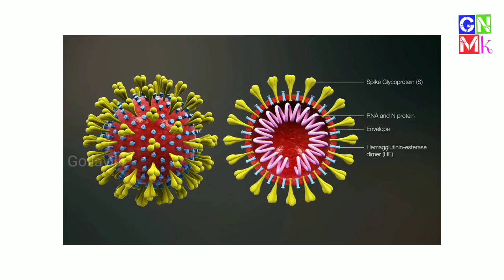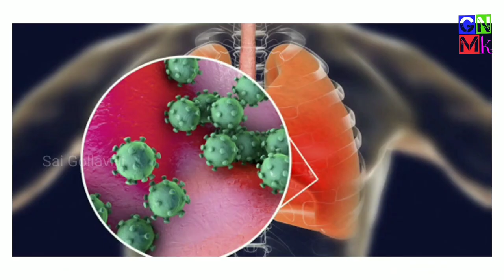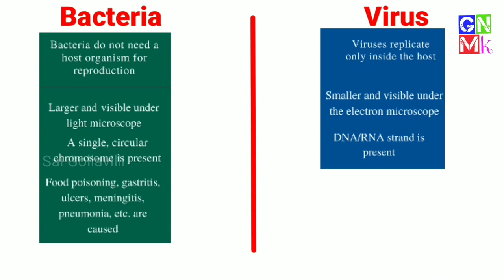What is Virus | How do Viruses Work in Human body in Telugu | Corona Virus | Virus Meaning In Telugu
వైరస్ అంటే ఏంటి??

Follow me ⤵️⤵️⤵️⤵️